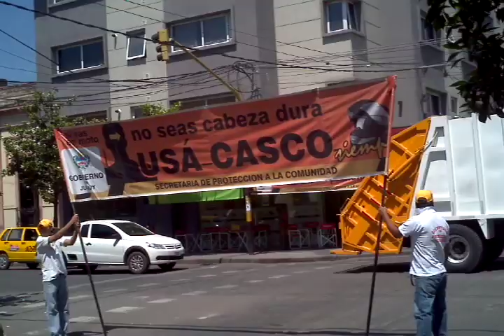Campaña vial, original,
Bien estilo jujeño